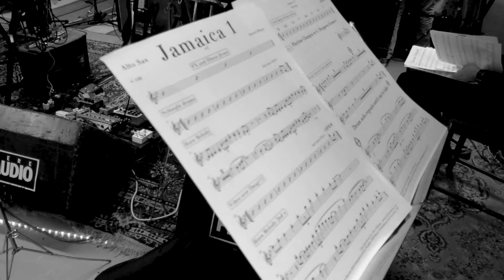Samuel Blaser ROUTES: The Great Tommy McCook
Samuel Blaser ROUTES
The Great Tommy McCook (Tommy McCook)

Soweto Kinch (Altosaxophone)
Michael Blake (Tenorsaxophone)
Alex Wilson (Keyboards)
Alan Weekes (Guitar)
Ira Coleman (Bass)
Dion Parson (Drums)

This piece from a tribute to Don Drummond in 2019 at the Tampere Jazz Happening is a sneak preview to Samuel Blaser's  upcoming reggae/ska/jazz album ROUTES to be released world-wide May 12, 2023 - Yellow Bird/Enja.

Recorded at Tampere Jazz Happening, Finland by Tapio Ylitalo on November 2nd 2019
Edited by Victor Rios, three blokes production

Artistic Director - Alex Wilson
Mixed and mastered by Joao Magalhães
Produced by Samuel Blaser
P & C Blaser Music
management: Patricia Johnston
booking: Music Without Border, Mark van den Bergh